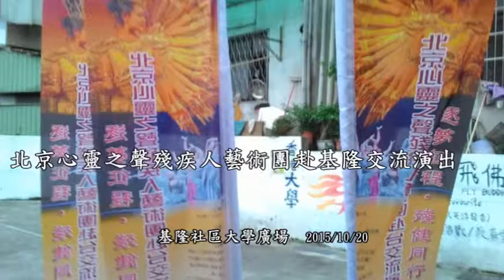基隆社大10410 20 演出前致詞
2015/10/20 北京心靈之聲殘疾人藝術團走入社區，在基隆社區大學武崙校本部廣場與社區民眾有約，精彩演出，歡度一晚。